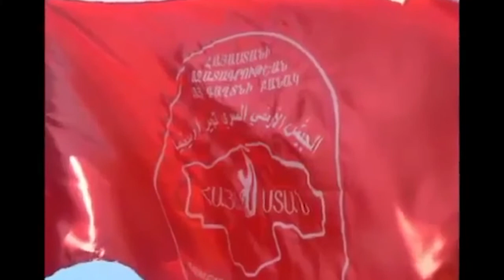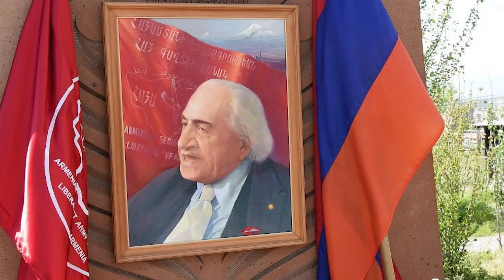Գուրգեն Յանիկյան հպարտ եմ, որ Ձեր ժառանգն եմ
20 դպրոցի 6-3 դասարան